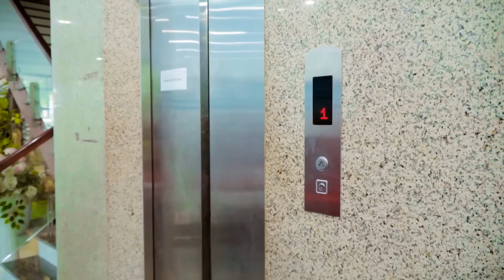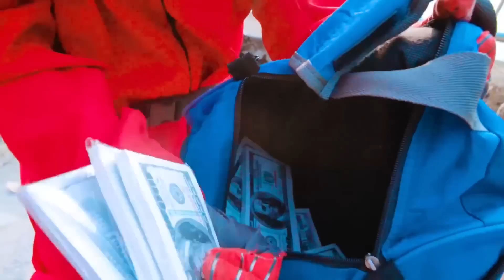TEAM SPIDER-MAN in REAL LIFE #4 | Marvel's Spider-Man 2 - GODZILLA x KONG 2 - THE MEG 2: THE TRENCH